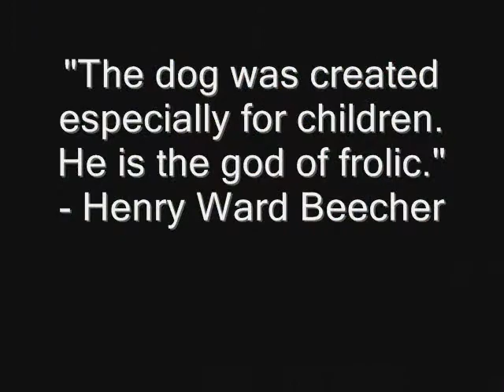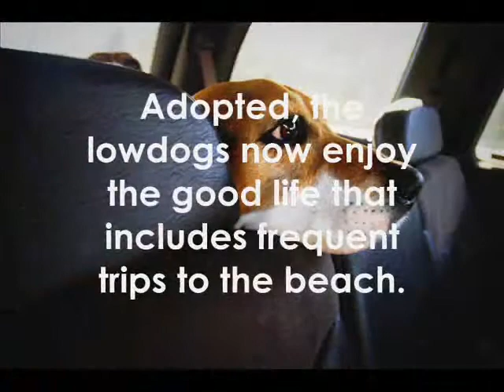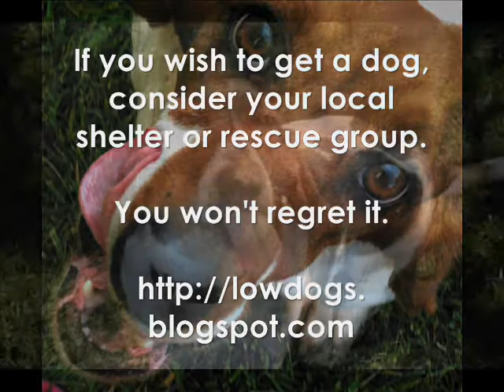Lowdogs Basset Movie 2008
Three minutes showing two 'lowdogs' named Molly and Toula who were rescued from the local Basset Rescue and now live the good life.